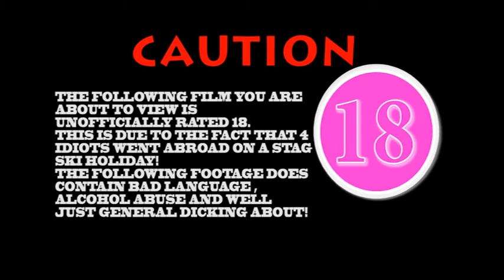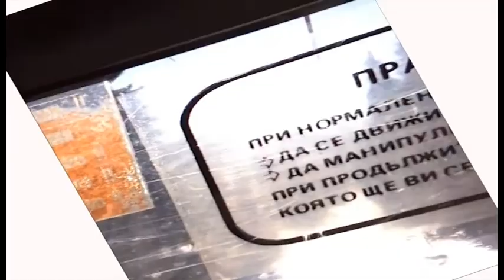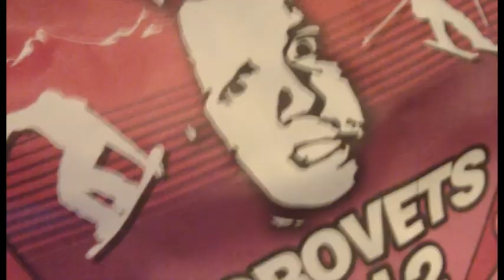Seans Stag do! Borovets march 2012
This is a  video of our weeks skiing and snowboarding for our mate seans stag do!. no credit is taken by me for the music used in these videos. all credit goes to the artists and producers of each track!  ENJOY! Awesome week of snow and beer! cheers!